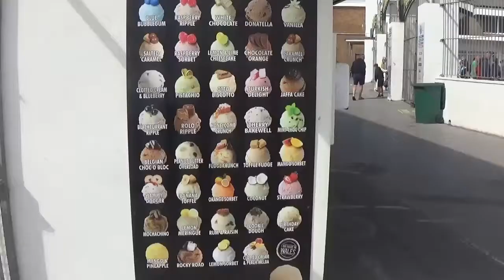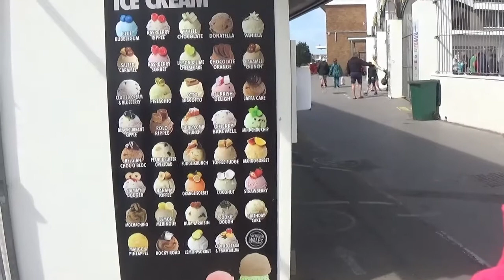Porthcawl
A day out to Porthcawl on a Blustery day in August 2020